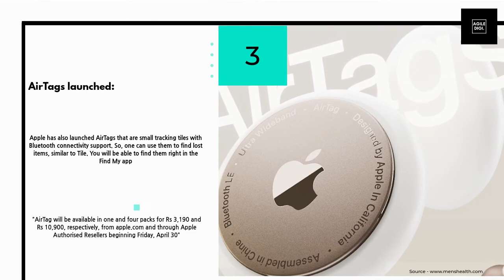Apple's "Spring Loaded" Event: New IPad, New IMac, AirTags And More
Everything New From Apple's "Spring Loaded" Event

1. New IPad Pro
2. New IMac
3. AirTags
4. New iPhone Color

Show your Love By Pressing the Like Button,